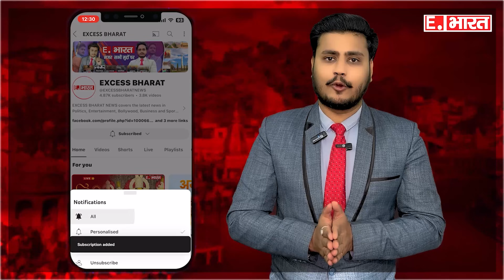kaiserganj lok sabha seat से फिर से चुनाव लड़ेंगे Brij Bhushan Sharan Singh ? दिया दो टूक जवाब !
SOCIAL MEDIA-

TWITER-

GMAIL-